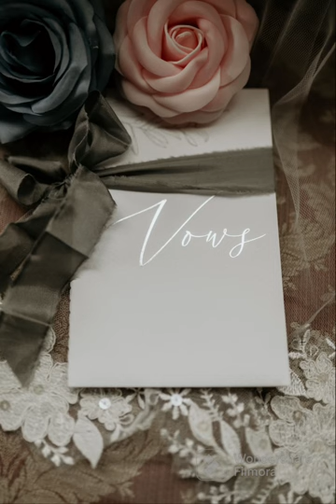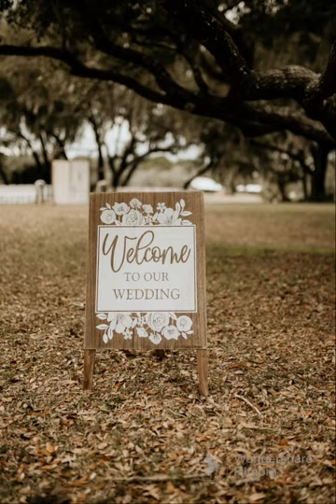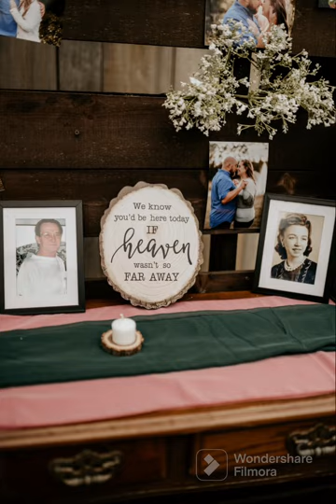Danielle & Steven Kenney Wedding